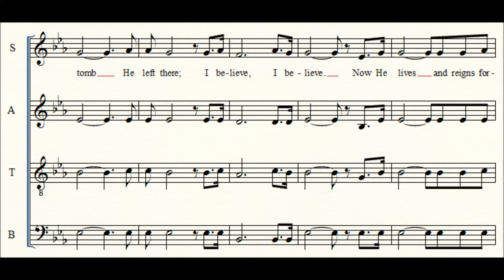Bethlehem... Galilee... Gethsemane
Lyrics by William J. and Gloria Gaither
Hymnal is Songs of the Church, 21st Century Ed
Edited by Alton H. Howard
Published by Howard Publishing Co., Inc.